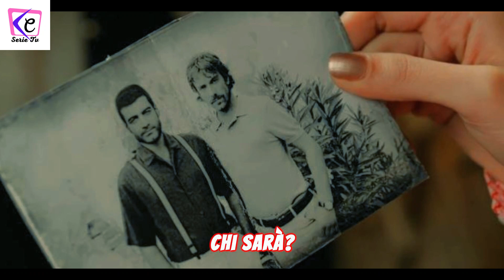TERRA AMARA ANTICIPAZIONI - HAMINNE IN FIN DI VITA! IL SEGRETO DI BETUL VIENE SCOPERTO!